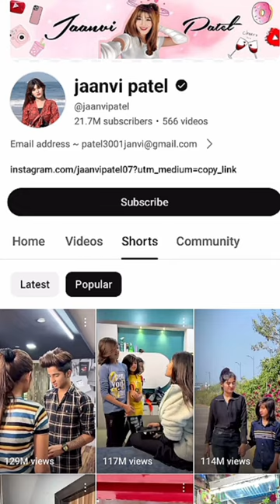Cute Shivani V🔥S Jaanvi Patel chotanawab jaanvipatel@ .05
your qurise:-

cute shivani 05 vs jaanvi patel
cute shivani 05
jaanvi patel v's cute shivani
jaanvi patel
jaanvi patel ka short video
cute shivani channel
cute shivani
cute shivani videos
gulshan kalra vs janvi patel shorts
cute shivani new video reels
cute shivani 05 short
cute shivani boyfriend
jaanvi patel ki video
janvi patel
jaanvi patel tiktok
jaanvi patel na video
jaanvi patel ka short
jaanvi patel ki comedy
jaanvi patel biography
janvi patel
jaanvi patel
cute shivani 05
jaanvi patel new video
janvi patel shorts new
gulshan kalra and janvi patel shorts
cute shivani
cute shivani vlogs
cute shivani reels
pragati verma v's cute shivani
cute shivani shorts
cute shivani ka short
cute shivani boyfriend
shivi
chota nawab channe
pragati verma new video